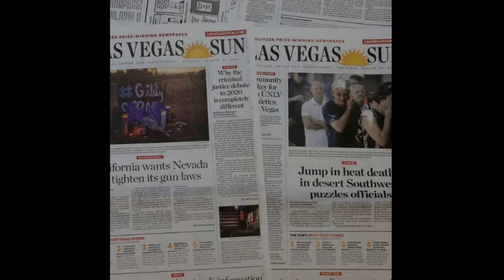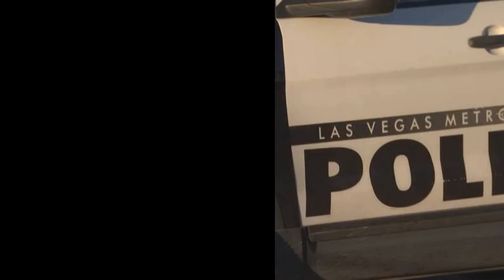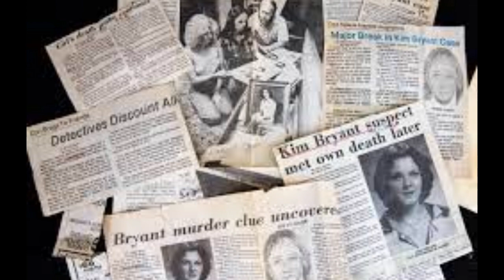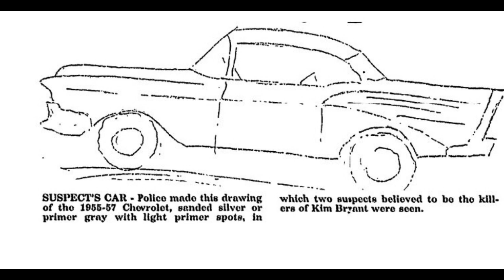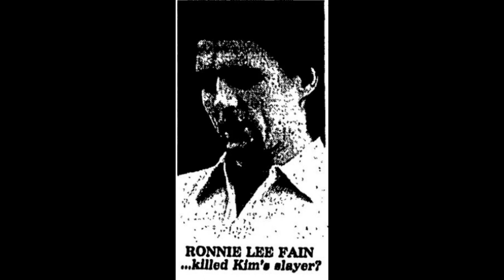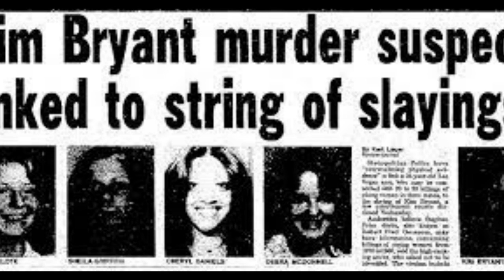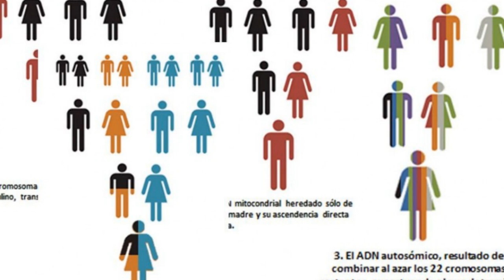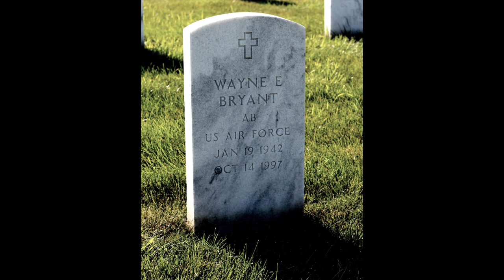KIM - ABBANDONATA NEL DESERTO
E' un giorno come un altro quando un'adolescente non fa ritorno nella sua casa di Las Vegas.
Il mistero, le indagini, i sospetti.
La verità sembra più volte farsi vicina, ma poi scivola via come sabbia fra le dita.
Fino all'ultimo colpo di scena, l'epilogo finale che tutto svela.

Buona visione.